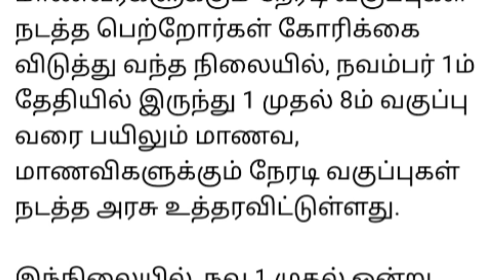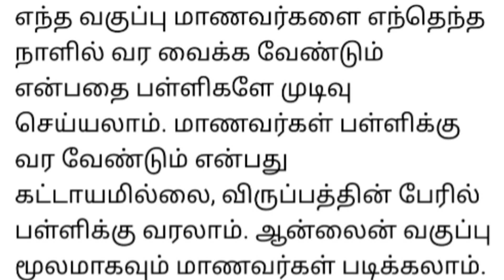திங்கள் பள்ளிக்கு வந்தால் செவ்வாய் விடுமுறை: தமிழக கல்வித்துறை விளக்கம். மாணவர்கள் மகிழ்ச்சி.!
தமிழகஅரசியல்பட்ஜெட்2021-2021